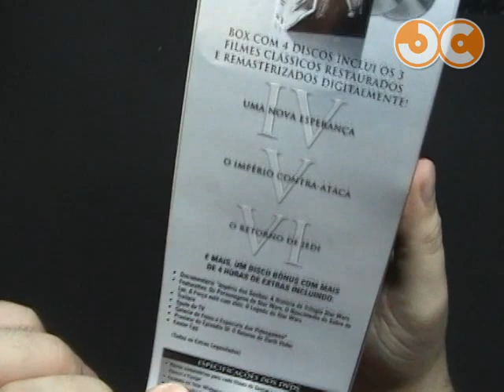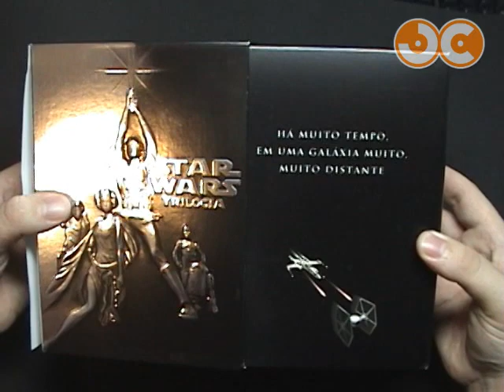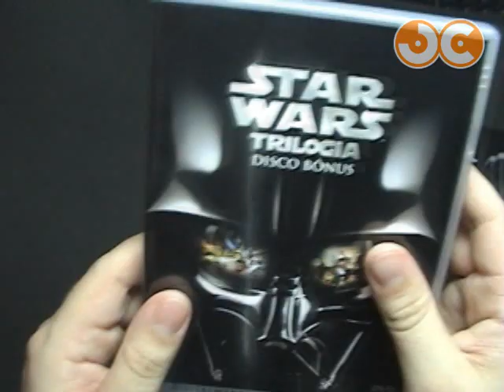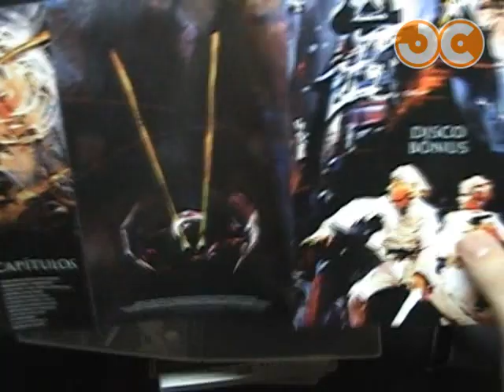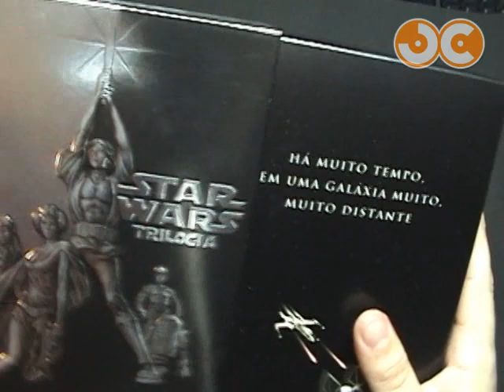DVD - Box Star Wars Trilogia 4 DVDs (2004)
Box de 4 discos - 3 com os filmes e 1 com extras, incluindo o mais completo documentário já produzido sobre a saga e cenas jamais vistas dos making of dos três filmes. Cada produção da trilogia original de STAR WARS foi restaurado e remasterizado digitalmente pelo sistema THX para um resultado com som superior e maior qualidade de imagem.

Esta edição está ESGOTADA.